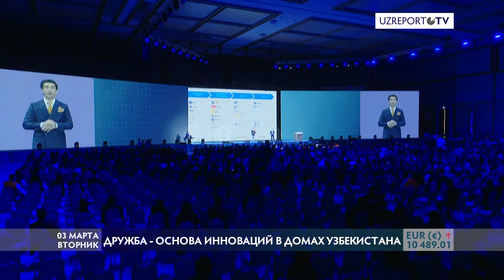Миссия NRG: строить комфортные дома и предоставлять заботливый сервис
Миссия новообразованной компании NRG: строить комфортные дома и предоставлять заботливый сервис.